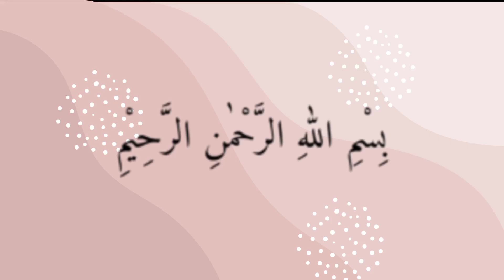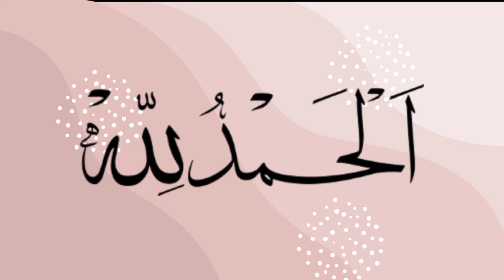Trendy trouser, sleeves & daman design cutting & stitching design @laganmst1252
Introducing our latest addition to the women's fashion collection - the Ladies Trouser, sleeves and daman Design! These trousers, sleeves and daman are designed to make you feel comfortable and stylish at the same time. Made with high-quality materials, these trousers are perfect for any occasion - be it a casual day out or a formal event. The design is tailored to fit your body perfectly, giving you a flattering silhouette. The trousers, sleeves and daman come in a range of colors and sizes, so you can choose the one that suits you best. The fabric is soft and breathable, ensuring that you stay comfortable all day long.

pant trouser cutting and stitching,
ladies trouser cutting and stitching,
cutting and stitching,trouser design for eid,
women trouser design,
unique trouser design,
simple beautiful trouser design,
shalwar design 2023,
capri design,
latest pajama design ideas 2023,
palazzo design
shalwar design,
shalwar designs,
salwar design,
shalwar ke design,
shalwar design 2021,
shalwar design 2022,
shalwar design 2023,
2023 shalwar design,
2021 shalwar design,
shalwardesign2023,
shalwar design ideas,
2022 shalwar designs,
tulip shalwar design,
shalwar poncha designs,
someday shalwar design,
kameez shalwar designs,
shalwarpainchadesign,
latest salwar design,
shalwar poncha designing,
shalwar design for girls,
salwar ke poncho ke design,
puhnchadesigns
sleeves design cutting,
sleeves design,
sleeves designs,
suit sleeves design,
sleeve ke design,
puffy sleeves designs,
new sleeves design,
easy sleeves design,
gauri rawal new sleeves designs,
sewing tutorial and technique,
sewing tricks and tips life,
neck designs,sewing tips and tricks,
sewing techniques,
life hacks on sewing,
baju ke design,
baju design,
sewing tips,
learn to sew,
sewing hacks